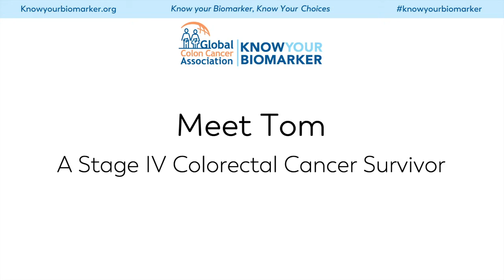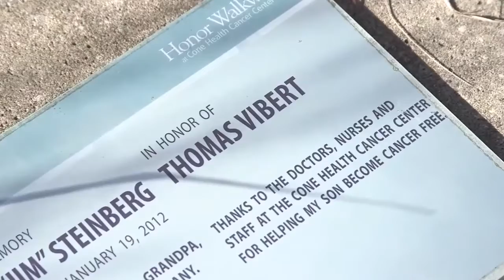KnowYourBiomarker – Meet Tom 2022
Tom is a colon cancer survivor who shares his inspiring story about how biomarker testing helped him defeat cancer.  to learn more about how biomarker testing can open up your treatment options.